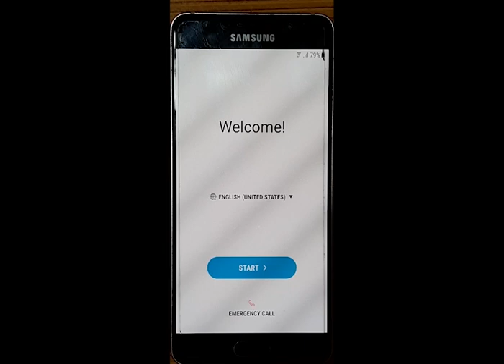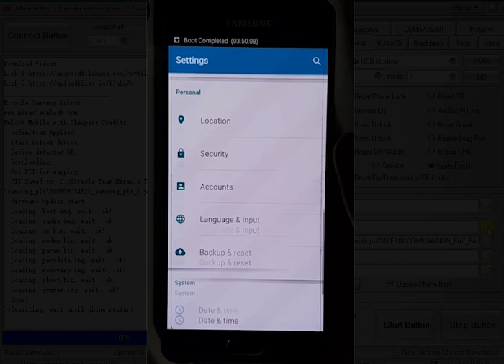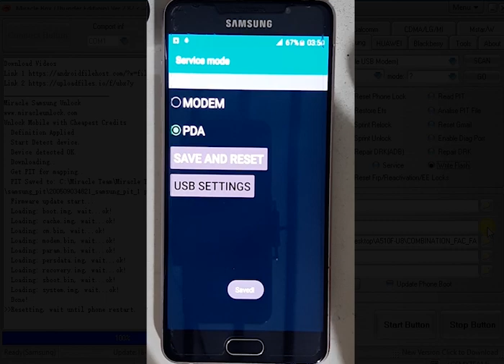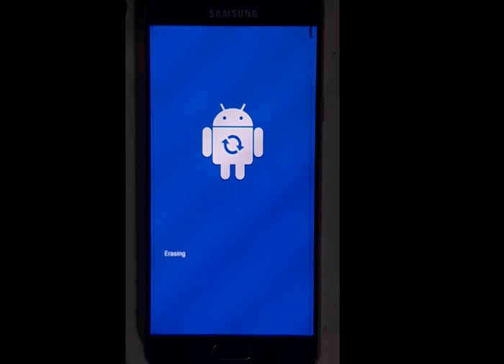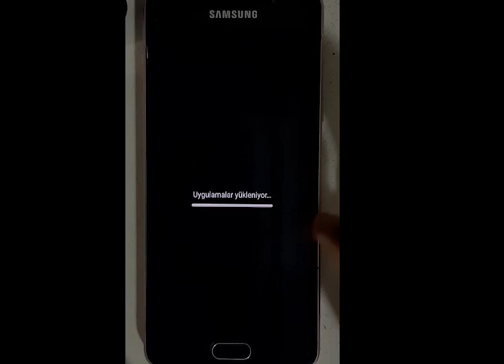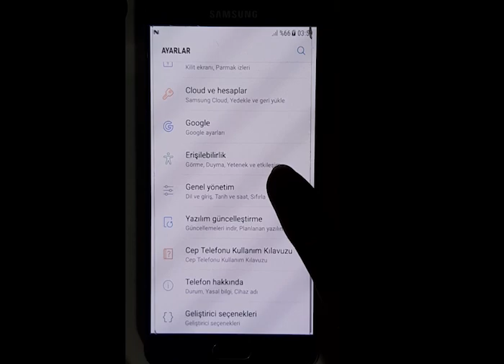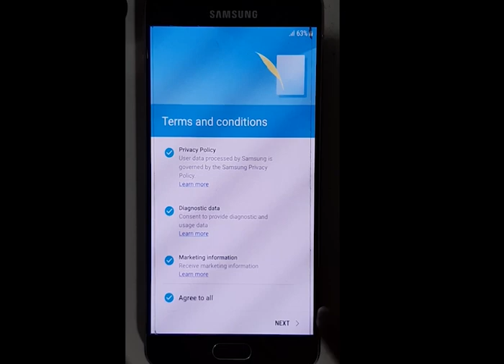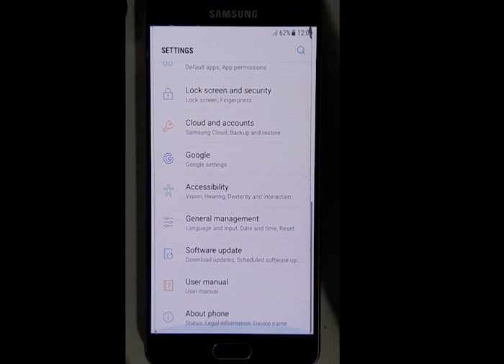Samsung A5 2016 FRP Bypass U8 With Combination | Samsung SM A510F FRP With Combination File U8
samsung a5 2016 frp bypass U8
sm a510f frp bypass U8

3.Password
makhdoom@A510F